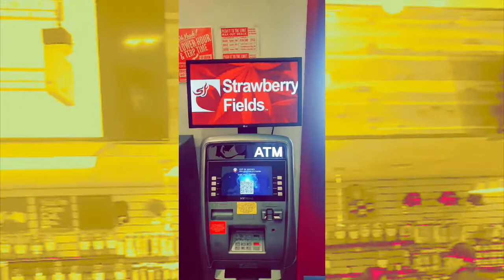ad pad atm sample